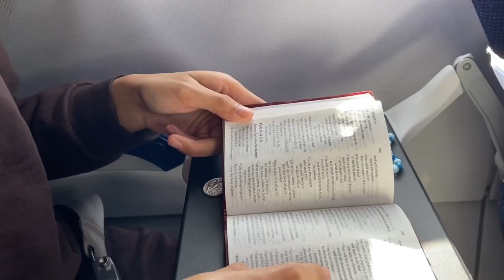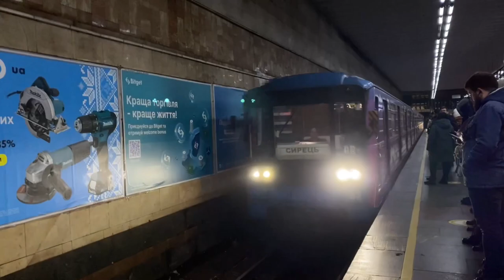TRAVELLING VLOG| India to Poland via Ukraine a war torn country!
It took me 10 days of hectic journey to make this vlog. Hope you like the video, enjoy❤️
~Fiona

Portals